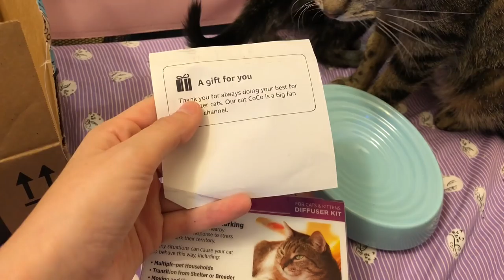Flower Kittens Playing